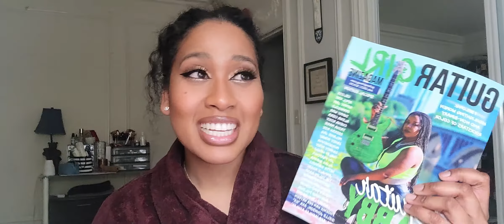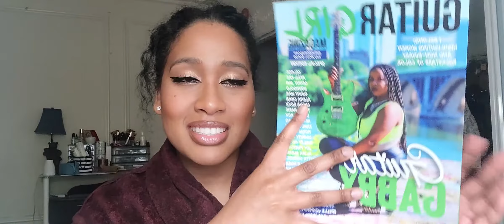So the magazine I'm in is out of stock...| Tiktok| with ICE